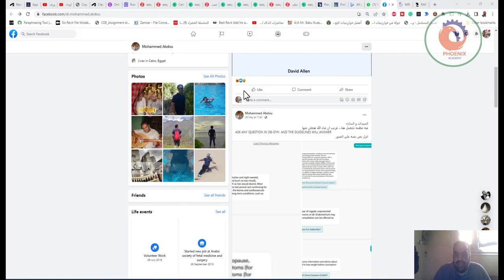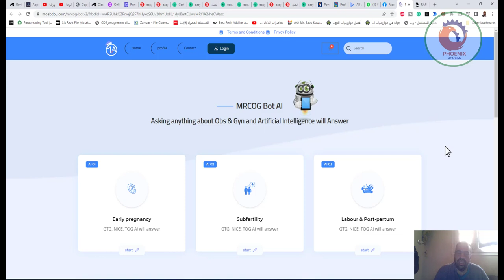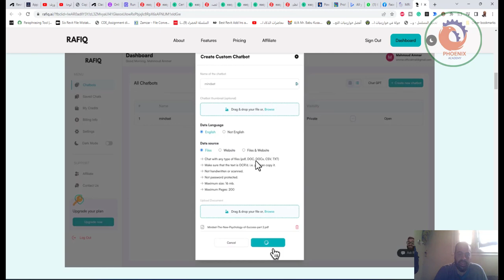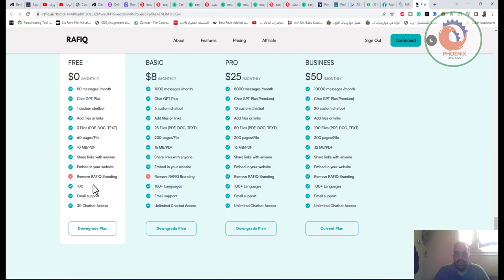اطرح أي سؤال في OB GYN وسوف تجيب الإرشادات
❤️ روابط التواصل
✅ انستجرام